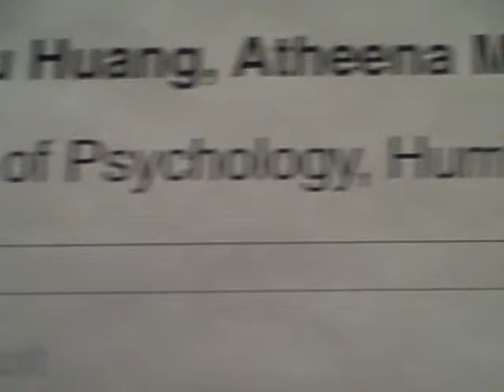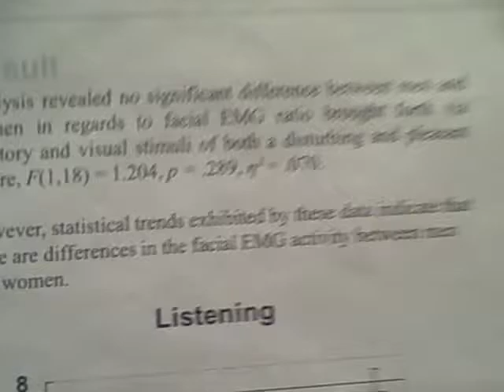WPA facial EMG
Research on emotions and facial EMG presented at the Western Psychological Association by Huang, Matcham, Purvis and Hu from Humboldt State University.